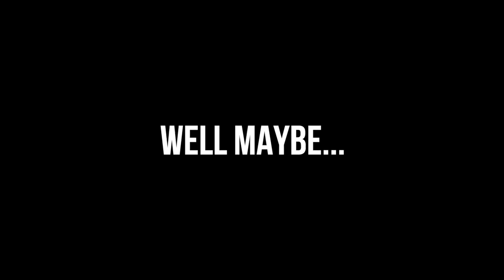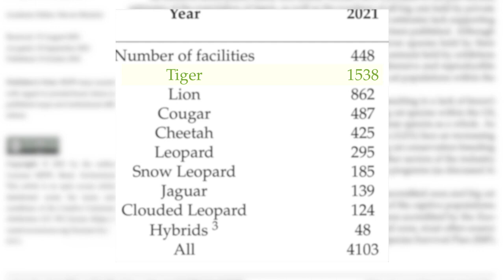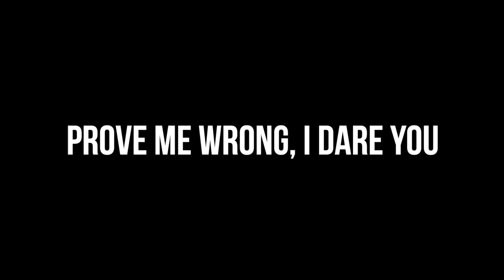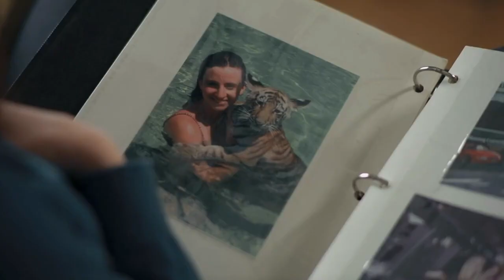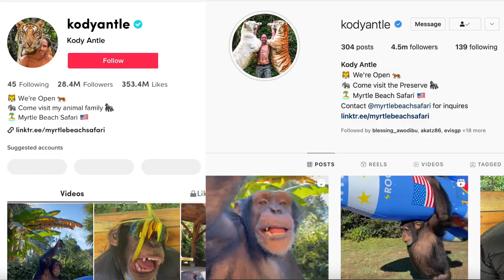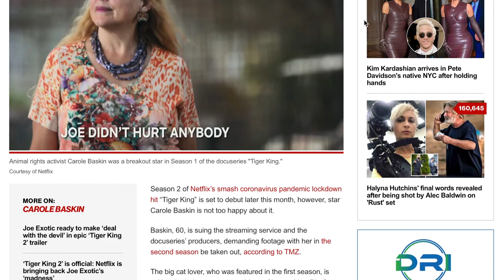Tiger King: Mistruths, Myth, and Manipulation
Watch Tiger Kingdom: More Than A King